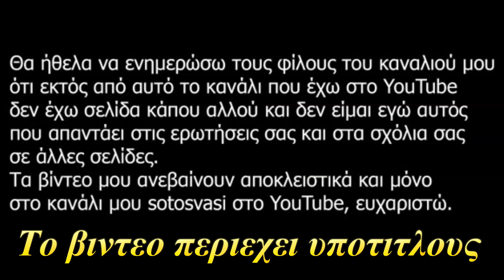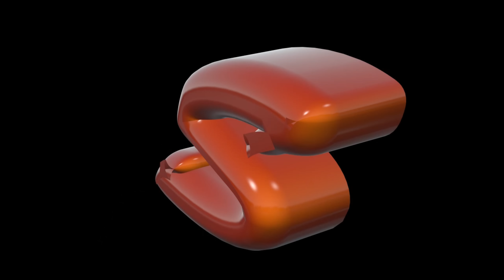Ψαρια ψητα με λαχανικα τρωμε νοστιμιες στο σπιτακι μας Μαγειρεματα - Cooking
μέρα και αυτη σημερα βρεχει και φυσαει ,παρα πολυ κρυο ,τι κανουμε; θα ψησουμε ψαρια και θα απολαυσουμε δυο πολυ νοστιμα πιατα ,καλη ορεξη σε ολους σας ,,